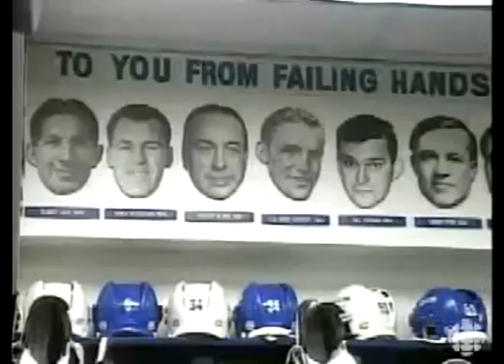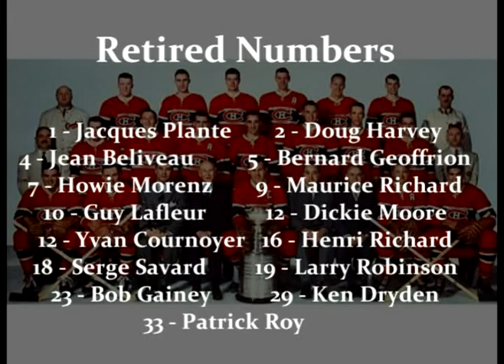Montreal Canadiens Centennial montage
My little tribute to 100 years of the Habs.

ETA: December 4th - Emile Bouchard's #3 and Elmer Lach's #16 were retired.

This was originally done to Bond's "Kashmir", but it was muted so I AudioSwapped it for the music on now. Doesn't really fit, but neither did anything else. So if you don't like it, feel free to mute and play your own music over it.